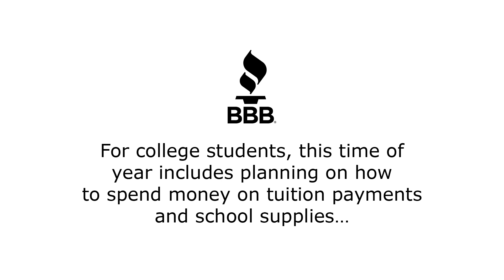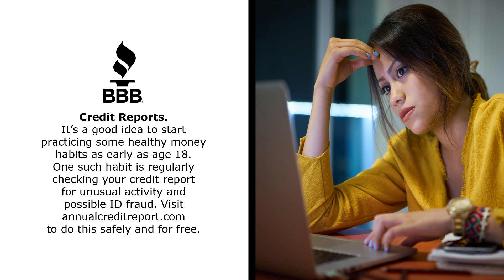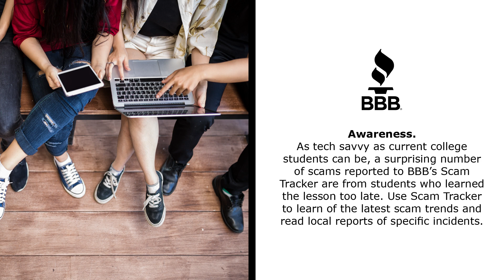Tip Tuesday - College Finance Scams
We have been sharing a lot of information on back-to-school tips and tricks, and today’s Tip Tuesday continues that conversation. For college students, this time of year includes planning on how to spend money on tuition payments and school supplies…but with that comes scammers taking this opportunity to steal some of that money through scams.

Better Business Bureau recommends you watch out for these six financial scams as you head into the new semester.